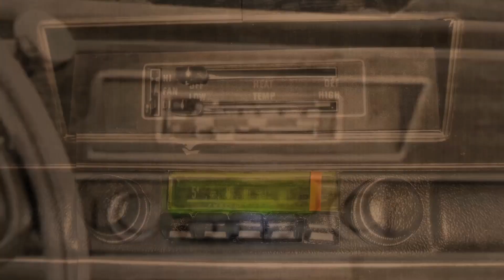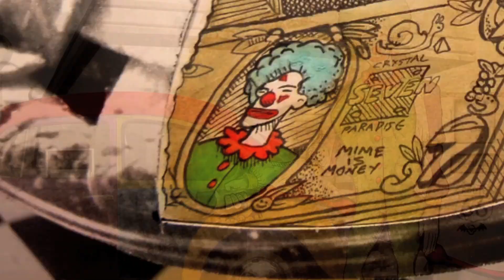SKATERS - Nice Hat [Official Video]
Watch the official music video for SKATERS' "Nice Hat," a song off their debut album, 'Manhattan'. Directed by Steven Mertens.